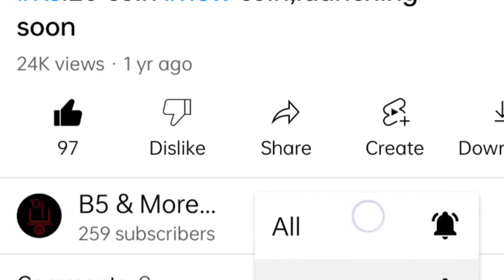I have named them Rikki, Tikki and Tavi | Mongooses | Siblings Love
If you like the video, please give it a big thumbs up. Your valuable comments and suggestions are always welcome & if you are not a subscriber, please subscribe the channel and hit the 🔔 so that you always get notified when there's a new video.